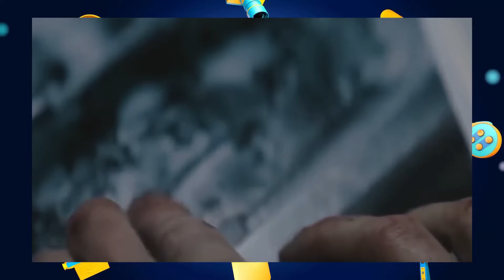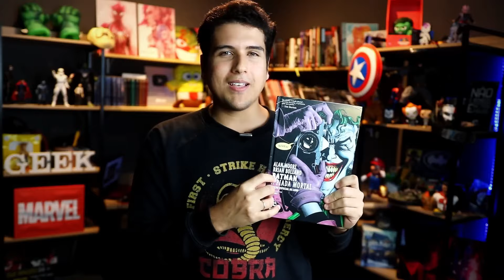do PIOR ao MELHOR CORINGA: TODOS OS CORINGAS NOS CINEMAS RANKEADOS E ANALISADOS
No vídeo de hoje, aproveitando o lançamento de Coringa: Delírio a Dois iremos ranquear todas as aparições do Coringa nos cinemas desde os anos 60 até hoje.